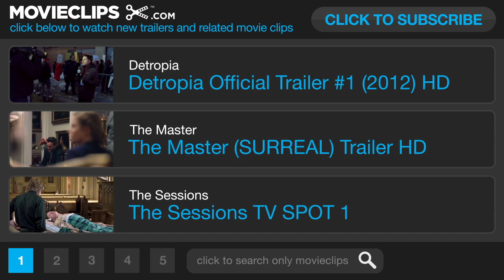The Sessions Movie CLIP - She Took Me In (2012) - Helen Hunt Movie HD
A man in an iron lung who wishes to lose his virginity contacts a professional sex surrogate with the help of his therapist and priest.

Director:
Ben Lewin

Producer:
Ben Lewin
Judi Levine
Darlene Winter
Alexandra Lewin

Writer:
Ben Lewin

Editor:
Lisa Bromwell